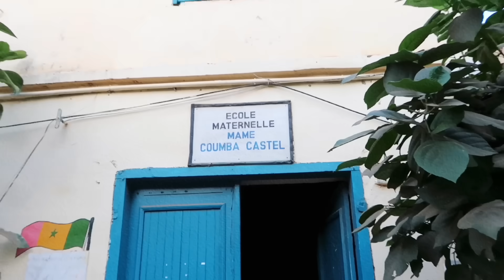ON PASSE 24H SUR L’ÎLE DE GORÉE 🇸🇳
Hello mes staaaars💕💕 Comme vous savez j’étais à Dakar pendant 1 mois et pour la première fois j’ai séjourné à Gorée. Je me devais de vous partager cette expérience. J’espère que la vidéo vous plaira 💕 Et bonne année mes stars, tous mes meilleurs vœux.
Mon E-BOOK avec Farida toujours disponible 👇🏾
Où me retrouver ?